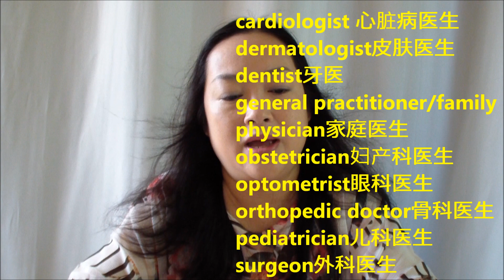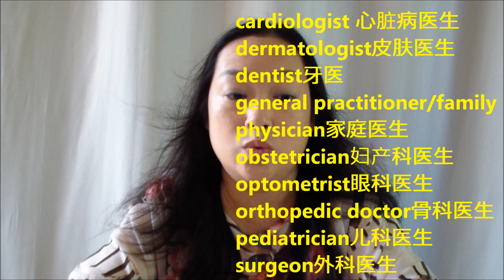看医生英语 | at the doctor's office | 诊所英语 | 开心生活学英语 | 实用英语口语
【看医生英文】诊所看医生的实用英文句型，包括预约医生的英语问答，用英语描述疾病，日常生活中常用的看医生英语对话，基本英文词汇和英文句型。
欢迎来到英语无限，开心学英语，自信说英文！